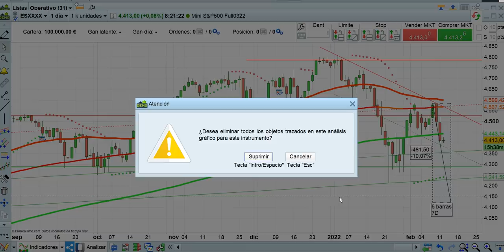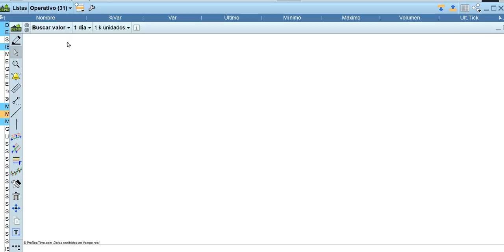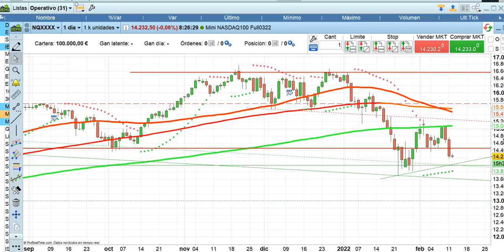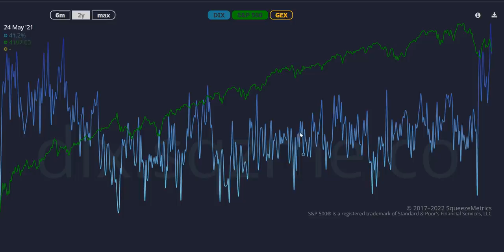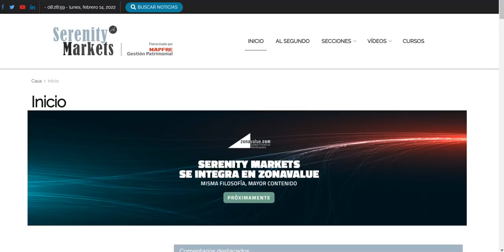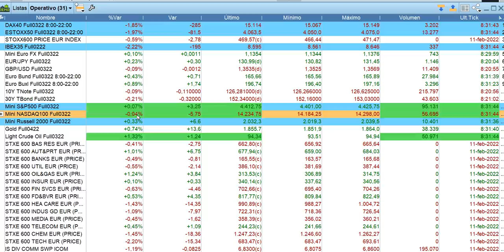Apertura bolsas y economía 14 2 2022 serenitymarkets